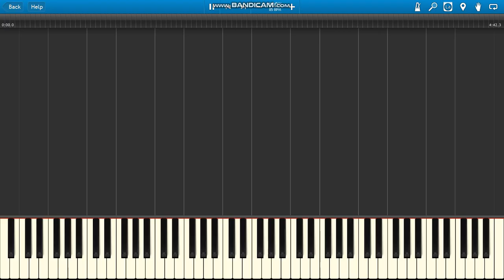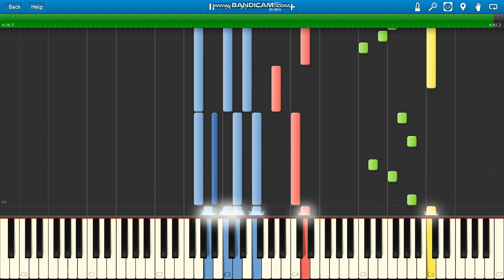Nelly ft Kelly Rowland Dilemma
Nelly ft Kelly Rowland Dilemma piano.
Nelly ft Kelly Rowland Dilemma PIANO PARTS ONLY.